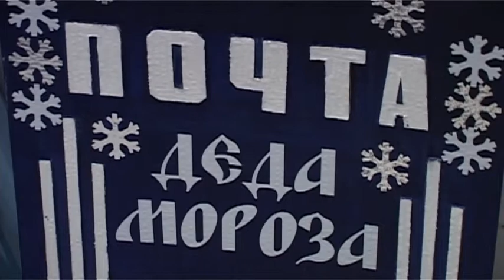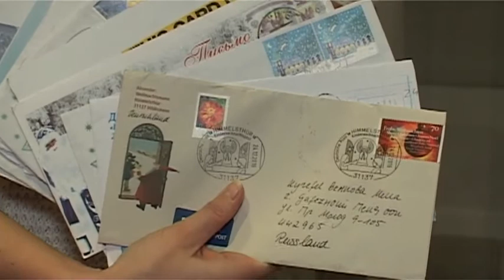В Заречном отпраздновали День рождения Деда Мороза